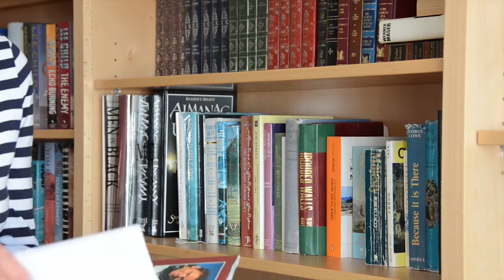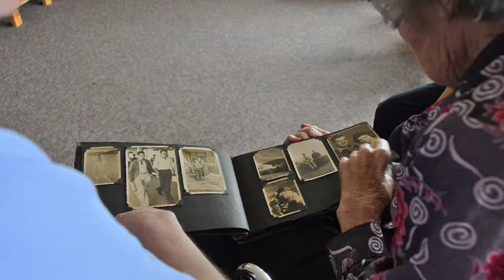Cedar Care Home